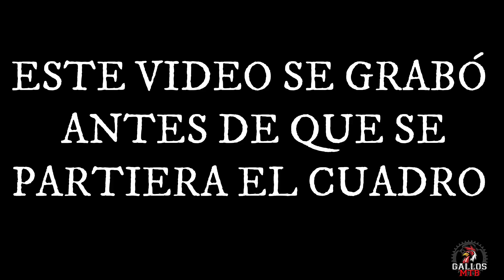Preciosa SENDA en la Sierra🚀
Disfrutando de nuevo en una maravilla de sendero en la Sierra de Despeñaperros, la semana que viene sorteo, ESTATE ATENT@

Telf. pedidos WhatsApp o Telegram:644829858

Nos encontraras también en:
Strava: David Lara y Francisco Requena
Canal Telegram: Gallos MTB